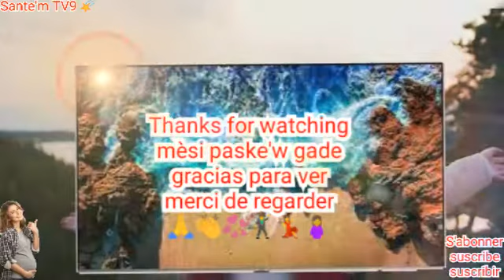Kisa fanm ansent ka fe pou kontan e jere stres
Gade'l net pou pa manke ankenn info
Kesyon ou byenvini e nap reponn ositoposib koma se devwa nou sou channel sa